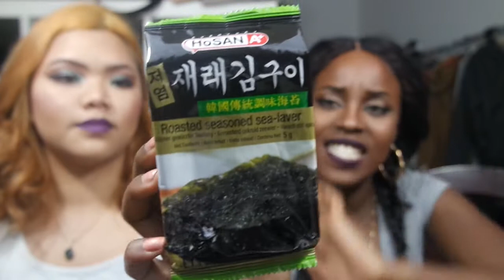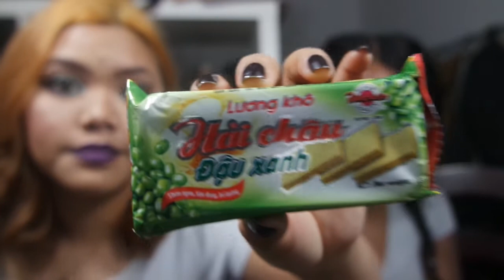Wir testen Asiatische Süßigkeiten | ThanyaSwt ❤️❤️